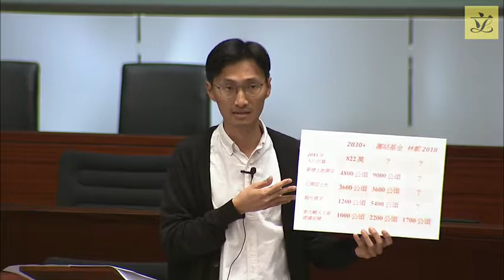Council meeting (2018/11/09) – I. Members' Motion: Motion of Thanks (4th debate session) (Pt3)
I. Members' Motion: Motion of Thanks

Hon Starry Lee to move the following motion:
That this Council thanks the Chief Executive for his address.

4th debate session –Liveable City

Policy Areas:
-Housing
-Development (planning, land and works)
-Transport
-City Management
-Environmental Affairs
-Conservation
-Arts and Culture
-Sports
-Safe City

Hon WU Chi-wai, Hon Claudia MO, Dr Hon Fernando CHEUNG, Dr Hon KWOK Ka-ki, Hon Andrew WAN, Hon Kenneth LEUNG and Hon Gary FAN to move amendments to the motion
(The amendments were issued on 1 November 2018
under LC Paper No. CB(3) 93/18-19)